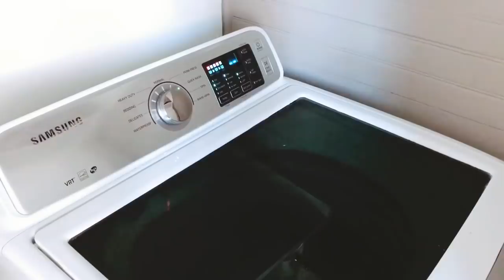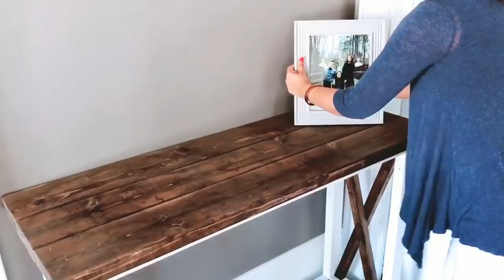TODA LA CASA || TODO EL DÍA || MOTÍVATE A LIMPIAR CONMIGO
Feliz día  corazones, Espero que tengan un hermoso y bendecido dia !!
también espero que les guste este vídeo de limpieza larguísimo 😂 y agarren algo de motivación , un abrazo Las quiero 💕

Y Gracias por pasar por aquí !! Bienvenidas sean todas !! Si les gusto este vídeo No se olviden de Subscribirse y activar la 🛎  para que no se pierdan ninguno de mis próximos vídeos  Dios me las bendiga .

Bendiciones 🙏🏻
Feliz Martes  ☆

Love , Pilar♥️

  Cupón ( YOUTUBE30 )

              Mi trapeador

Mi dirección

Bendiciones !!
- Pilar ♥️